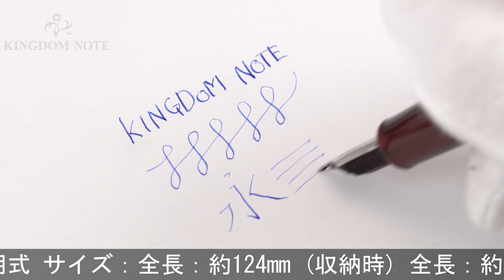SAILOR セーラー 万年筆 プロフェッショナルギア スリム レッド 細美研ぎ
ペンポイント多少食い違い、多少スレ･小キズ等見られますが、概ね程度良好なコンディションです。人気のモデルです。

本体材質：樹脂
ペン先材質：14金
字幅：細美研ぎ(超極細字)
機構：カートリッジ、コンバーター両用式
全長：約144mm (筆記時)
胴軸径：約12mm
キャップ径：約14mm (クリップ除く)
最大径：約18mm (クリップ含む)
重さ：約17g
付属品：コンバーター